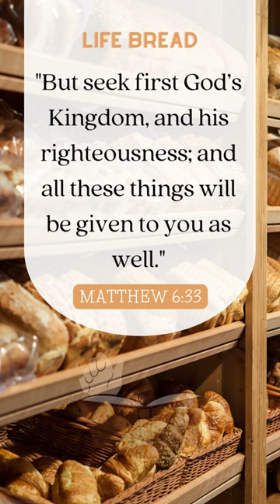Seek first the Kingdom of God! (Your Bible Inspiration for the Day)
"But seek first God’s Kingdom, and his righteousness; and all these things will be given to you as well." - Matthew 6:33

Let this Bible verse inspire you today!